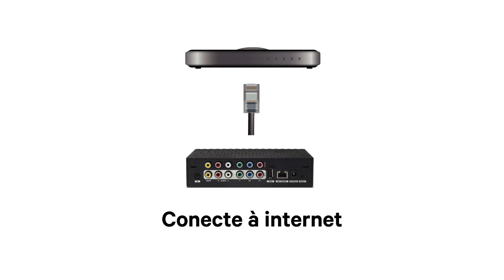Sling Media Slingbox 350 - Submarino.com.br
Assista a sua TV digital em qualquer lugar com o Sling Media Slingbox 350. Compatível com todos os decodificadores de TV por assinatura, smartphones e tablets com os sistemas operacionais iOS, Android e Windows Phone, o Sling Media Slingbox 350 é o dispositivo ideal para você configurar a sua programação onde estiver. O Sling Media Slingbox 350 é fácil de conectar ao seu dispositivo e também pode transmitir a sua TV digital para notebooks e PCs com os sistemas Windows ou Mac.